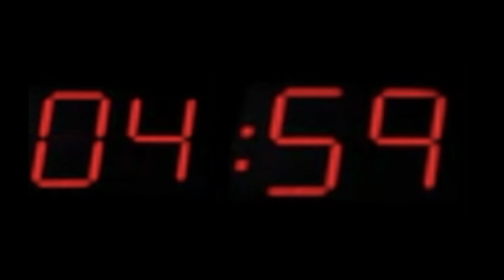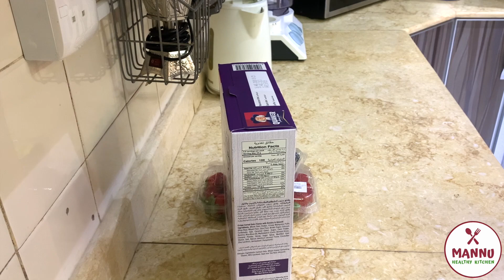MY EARLY MORNING ROUTINE | Quick and Healthy Breakfast Idea with Fresh Delicious Smoothie (Mannu)